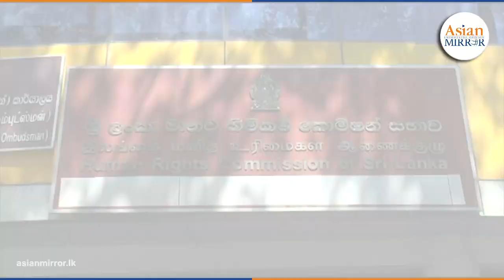මේ රටට කොමිසන් සභා මොකටද ? | මැතිවරණ කොමිසමක් තියෙනවා ඡන්දයක් තියා ගන්න බැරි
මේ රටට කොමිසන් සභා මොකටද ?
මැතිවරණ කොමිසමක් තියෙනවා ඡන්දයක් තියා ගන්න බැරි | 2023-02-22